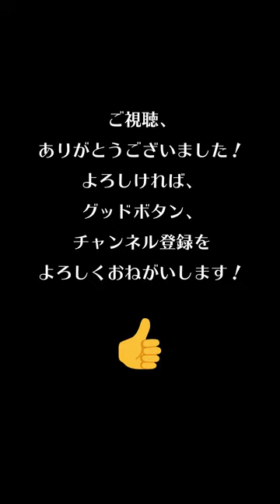【Tik Tok】Marinaかわいすぎ！最新17個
►最新のビデオを更新するには、クリック＆サブスクライブをクリックしてください。あなたが好きで購読していることは、私が次のビデオをカバーできる動機です .
«´¨`•..¤Nhung¤..•´¨`»
ღThanks For Watchingღ